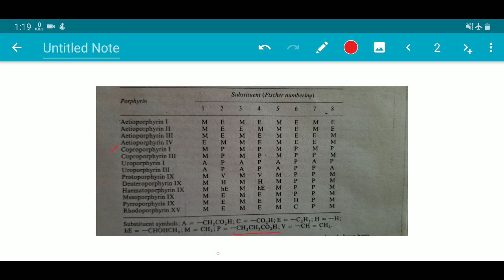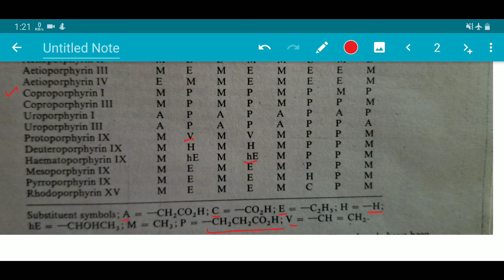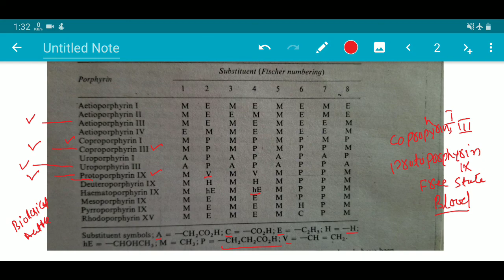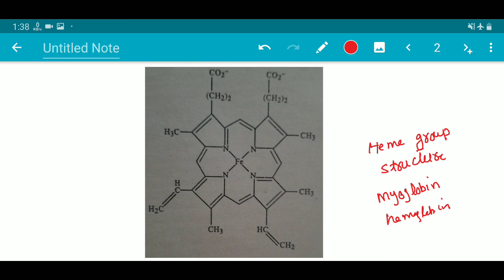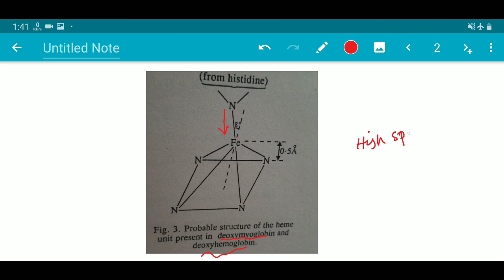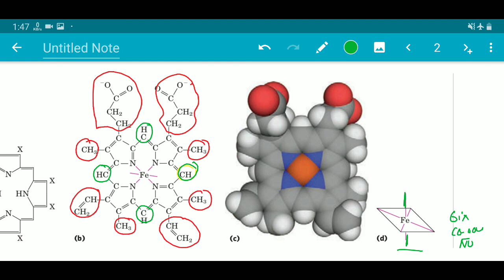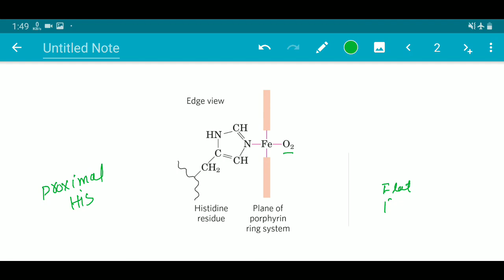Haemoglobin, Porphins and porphyrins